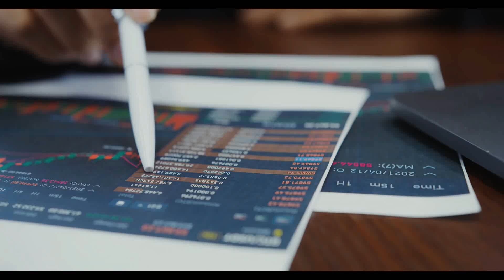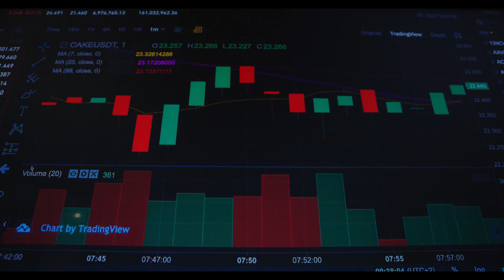🚀📈 Free crypto Signals for CHR Long-Term Trading with CHR/USDT! 🚀📈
overview of trading CHR/USDT:

🔍 Trading style: Spot
⏰ Timeframe: Mid Term
💎 Margin Mode: Isolated
🔥 Signal Type: Swing Trade
⏰ Target Timeframe: 2-3 months between TPs

📉 Entry Levels:
Safe entry point at:

🎯 Entry Point: 0.1735
🎯 Entry Point: 0.1891
🎯 Entry Point: 0.2011
🎯 Entry Point: 0.2181

Take-Profit Targets:

🎯 Target 1: 0.2696
🎯 Target 2: 0.2962
🎯 Target 3: 0.3257
🎯 Target 4: 0.3861
🎯 Target 5: 0.4439

🛡️ Dear traders, it is important to remember to move your stop loss to your entry or previous take profit after reaching any take profit.
This will help to protect your profits and limit your losses if the market turns against you.

Risk Management:

🛡️ Prudent decision-making and risk management are crucial for successful trades.

💼 Allocate 2-3% of your investment for spot trading to maximize participation while effectively managing risks.

Experience the potential of CHR/USDT and tap into exciting long-term gains with these valuable trading signals from TradingSignalClub!

Our CHR analysis and detailed strategies will lead you to profitable trades in the cryptocurrency market.

Key Points:

📈 CHR exhibits robust technical potential for long-term growth.
🔍 Our mid-term outlook displays promising trends for substantial profits.
🔄 The Swing Trade strategy aligns perfectly with our analysis, offering an attractive risk-reward ratio.

Start your cryptocurrency trading journey with TradingSignalClub!

Join us at TradingSignalClub and unlock the potential of cryptocurrency trading!

Our expert analysis, informed strategies, and free trading signals empower you to make informed decisions and maximize your profits in the dynamic crypto market.

Wishing you success in trading!